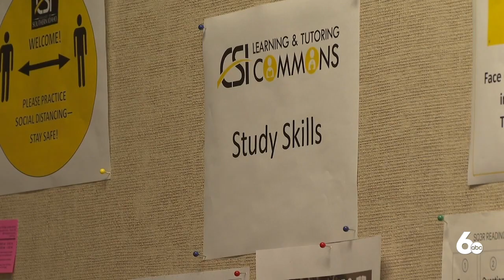CSI announces Innovation and Success Center open house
The College of Southern Idaho is getting the community involved in Community College Month, with an upcoming open house showcasing some of their programs in the Innovation and Success Center.